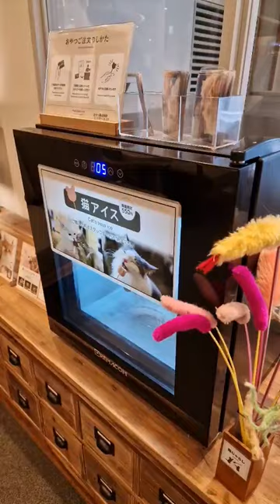Cat Cafe Tokyo 😺🇯🇵📍 Mocha Lounge Shibuya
Thx to all my followers! (｡･･｡)♪